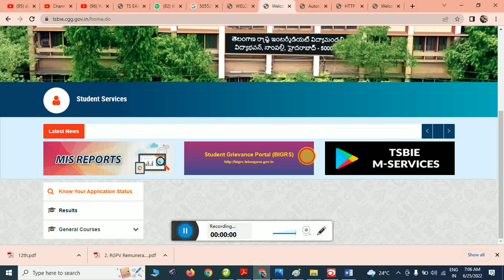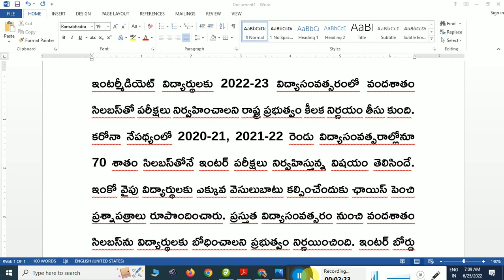TS INTER 2022 LATEST NEWS | TS INTER 100% SYLLABUS